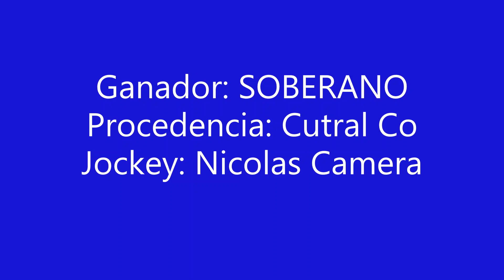SOBERANO Club Hipico "Cabo Alarcon" - Picun Leufu - 15-01-2023